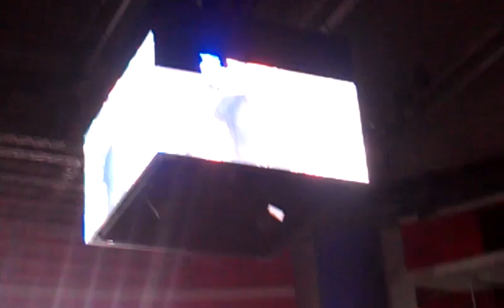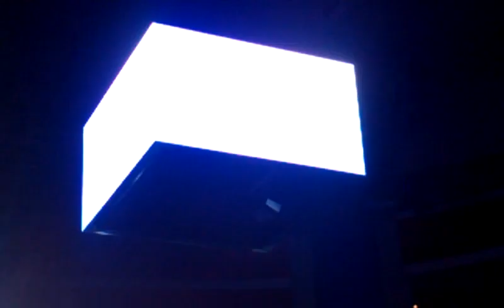Nickelback live Stockholm